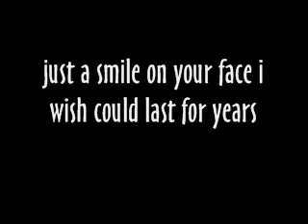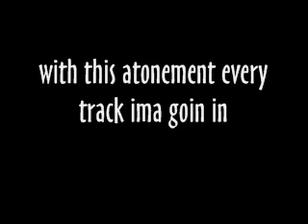Robert Cocaine - On My Wall (Danial Johnston REMIX)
Danial Johnston Remix By Robert Cocaine: Beat Produced By Stuckbeats.